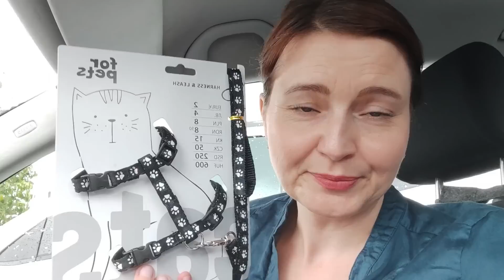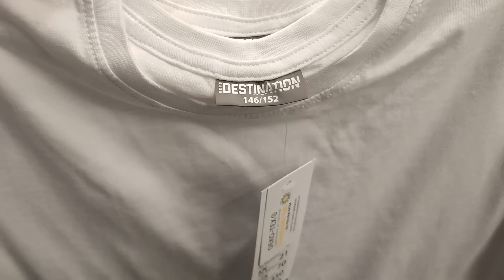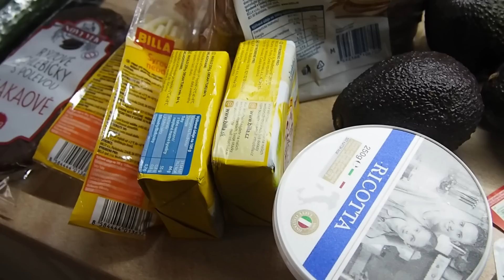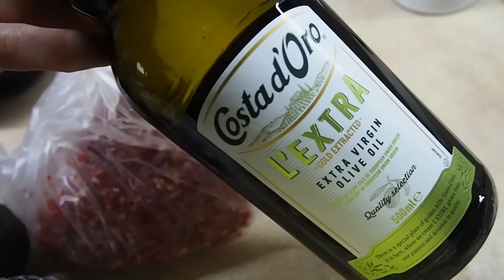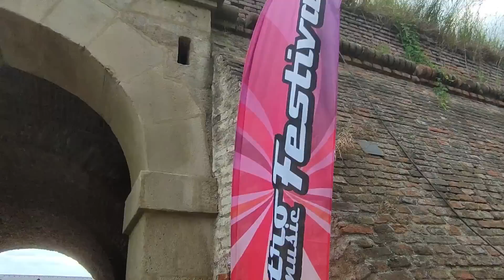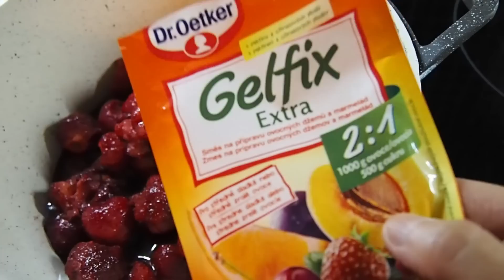Pivní tyčinky | Retrofestival | Jahodová marmeláda s chia semínky | Bezinkový sirup | VLOG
DĚKUJI, že koukáte ❤

BEZINKOVÝ SIRUP:

bezinkový květ 20 ks
citron 2 ks
krupicový cukr 1,5 kg
dle chuti, na uvedené 2 l vody optimálně 1-2kg
kyselina citronová 2 PL

JAHODOVÁ MARMELÁDA S CHIA SEMÍNKY:

1 kg jahod
50 g chia semínek
500 g cukru /doporučuji cukr přidat - alespoň 700g cukru/
Gelfix 1:2
kyselina citrónová - nemusí být, jak kdo je zvyklý

Jahody pečlivě očistíme a rozmixujeme (nebo rozemeleme či prolisujeme). K rozmixovanému ovoci přidáme cukr, Gelfix, kys.citronovou kdo chce a dobře promícháme. Za stálého míchaní přivedeme k varu a vaříme 3-5 minut. Jakmile směs odstavíme z plotny, vmícháme chia semínka, ihned poté džemem plníme čisté sklenice. Zavíčkujeme, obrátíme dnem vzhůru a necháme zchladnout.

PIVNÍ TYČINKY (GRISINI):

cca 26 ks

400g hladká mouka
70 ml olivový olej
200ml pivo
20g droždí
2 ČL cukr
2 ČL drcený kmín
1,5 ČL sůl

1. Kvásek - mírně ohřejeme pivo, nadrobíme kvasnice a zasypeme cukrem.
2. Zbylé ingredience dáme do mísy.
3. K těmto surovinám přidáme kvásek a uhněteme těsto.
4. Těsto necháme alespoň 1h vykynout.
5. Vykynuté těsto propracujeme.
6. Vyválíme těsto a nakrájíme na pásky, postupně je zatočíme.
7. Posypeme čím chcete a pečeme na 180 C cca 25 minut dozlatova.